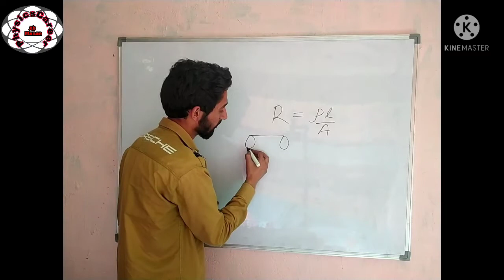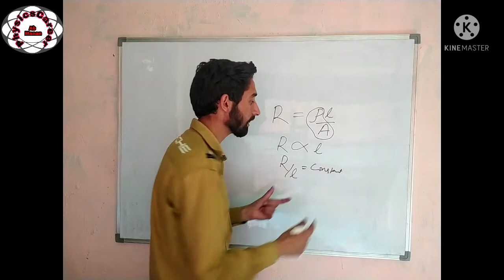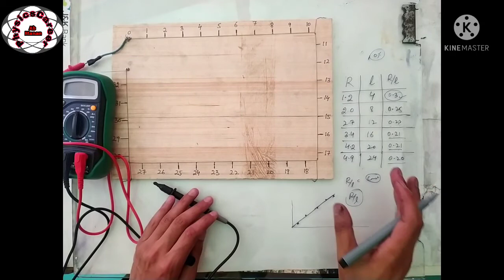dependence of resistance on length of conductor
in this video we have experimentally verified that rsistance is directly propotional to the length of conductor. it means that when we increase the length of conductor 'x' times the resistance will also increase ' x ' times. we have made the experiment very simple so that anyone can understand it and can do it at home..